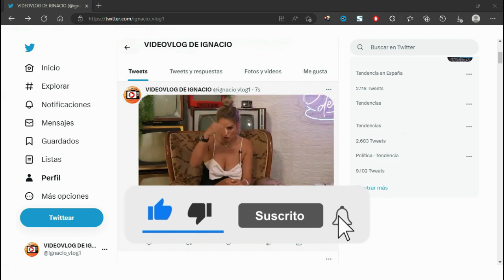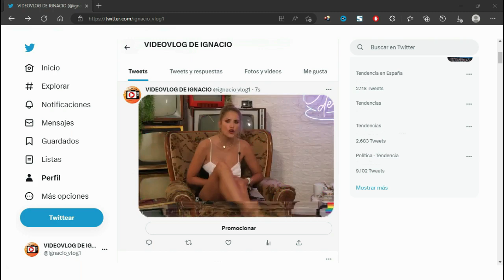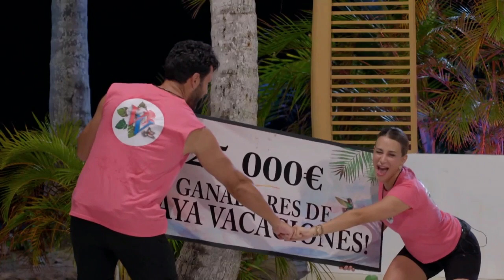🚨ALBA CARRILLO tenía razón CRISTINA PORTA y JORGE PÉREZ han SIDO los GANADORES de VAYA VACACIONES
Pues parece que Alba Carrillo no se equivocó hace mes y medio, cuando filtro que Jorge Pérez y Cristina porta serían los ganadores del rreálity vaya vacaciones

La pareja quedó en primer lugar tras hacer tres victorias consecutivas enfrentándose a Makoke y Javier Tudela
Ya ha tenido lugar la final del rreálity Vaya Vacaciones en la noche del día 10 de agosto. Resulta que, tras la expulsión de Aguasantas y Juan José Peña, tres parejas se quedaron para competir en la final, entre ellos Cristina Porta y Jorge Pérez, que fueron los ganadores de esta primera edición de este rreálity veraniego.

Como reto en la gala final, las tres parejas debían limpiar habitaciones de un hotel, para ello debían superar las exigencias del encargado de dicho hotel. Las parejas Marta Peñate y Tony espina, Makoke y Javier Tudela, no consiguieron estar a la altura. Los dos primeros no hicieron bien su labor y los segundos usaron inadecuadamente los utensilios de limpieza.

Por otro lado, Cristina Porta y Jorge Pérez ganaron dicho reto, incluso fueron alabados por el encargado. Empezaron y terminaron muy bien. Finalménte, tras superar las diferentes pruebas, quedaron como los ganadores del rreálity. Pero a muchos no les ha sorprendido el resultado final en redes, ya que Alba Carrillo a finales de junio, ya había filtrado que Jorge Pérez ganaría el rreálity.

Y así ha sido, la pareja Cristina porta y Jorge Pérez, han ganado el truño del rreálity de este verano, y digo truño porque ha sido un rreálity infumable, aparte de eso con unas audiencias muy bajas que seguraménte, el verano que viene no repita edición.

Música | "Morning Sun" de LiQWYD Ver:
LiQWYD - Bondad...